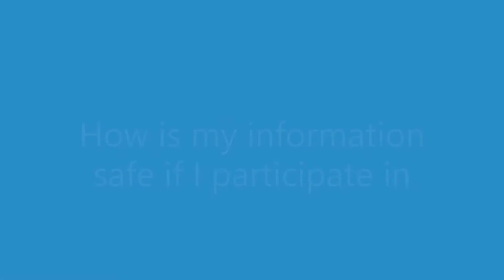Your information is safe, are you ready for the 2020 Census?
Every 10 years we get a chance to make ourselves be seen and noticed. All we need to do is answer the Census Survey. Starting March 12 you'll receive a letter invitation to answer the survey online, by phone, or by mail.